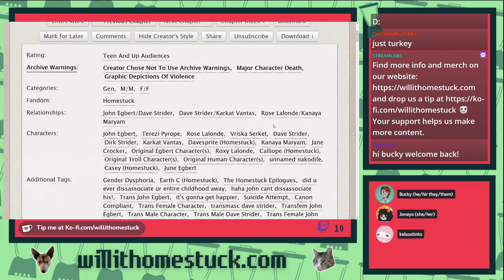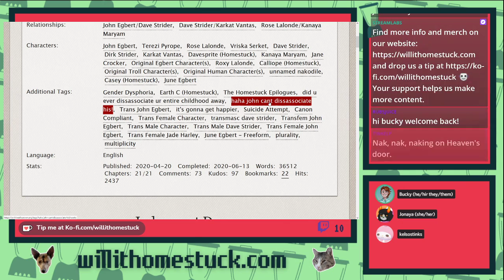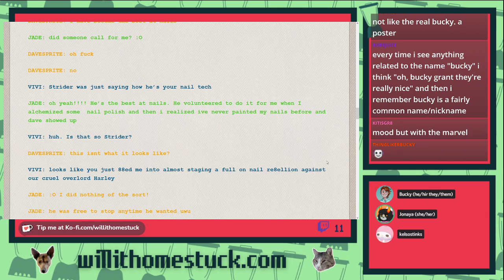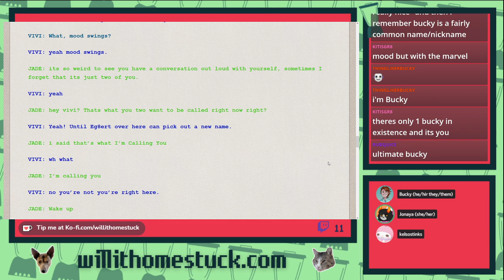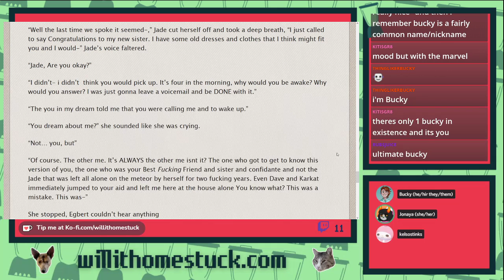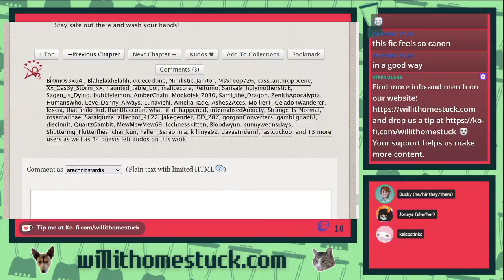Live Read Fic: Judgement Day - CH 12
Jade has something to say.

This video is from a live broadcast on Twitch.

ABOUT:
Every week on Mondays at 5:30 PM MDT // 7:30 PM EST // 11:30 PM UTC, we stream fanfiction on our Twitch channel for your viewing enjoyment! Please leave kudos and comments on these fics if you enjoyed them - we did!!